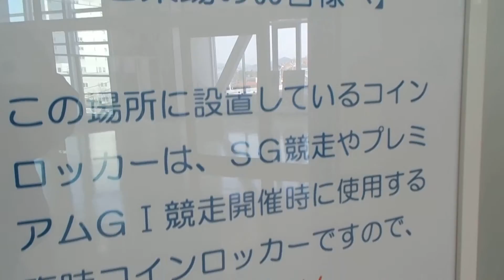香川県丸亀市【丸亀ボートレース場】臨時コインロッカー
香川県丸亀市
丸亀ボートレース場
臨時コインロッカー
平成２８年３月２６日（土）丸亀ボートレース場（香川県丸亀市富士見町４丁目１番１号）